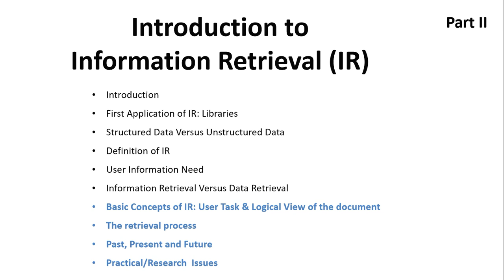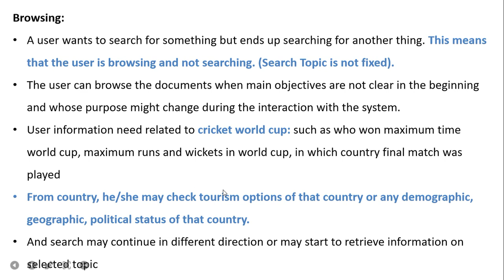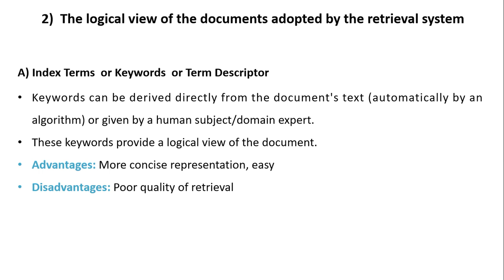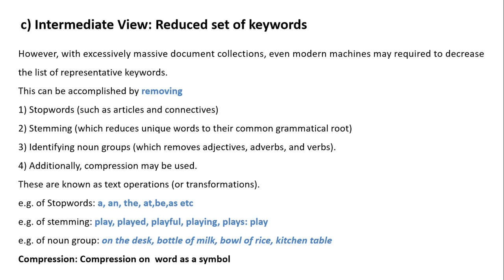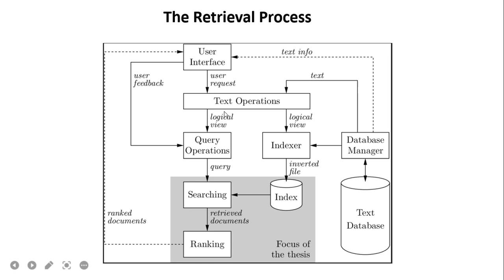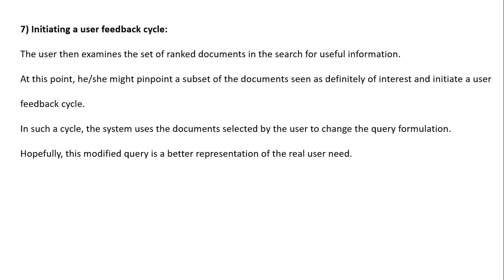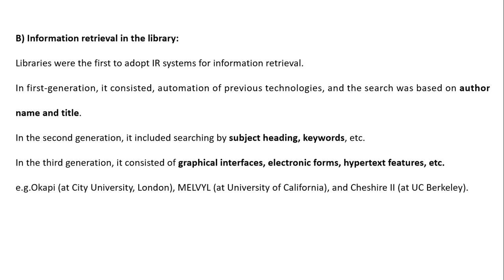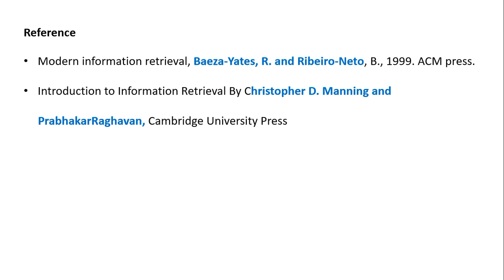Introduction to Information Retrieval (IR), Part II, User Task, Retrieval Process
Introduction
First Application of IR: Libraries
Structured Data Versus Unstructured Data
Definition of IR
User Information Need
Information Retrieval Versus Data Retrieval
Basic Concepts of IR: User Task & Logical View of the document
The retrieval process
Past, Present and Future
Practical/Research  Issues